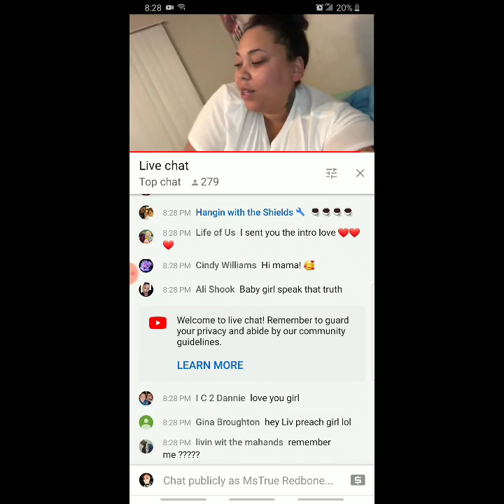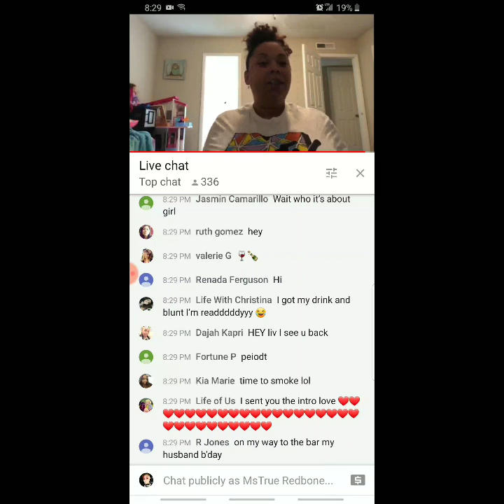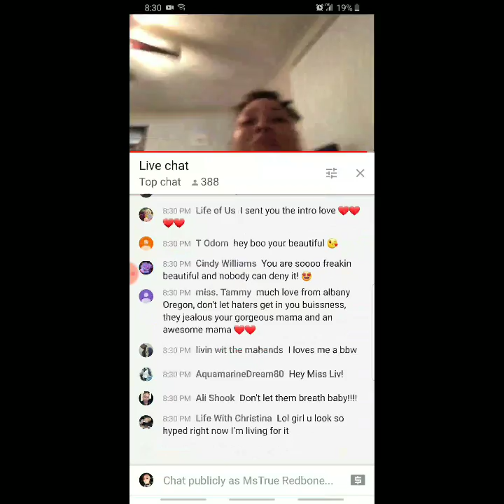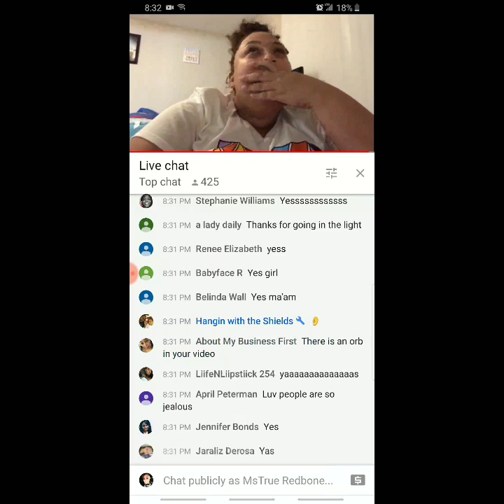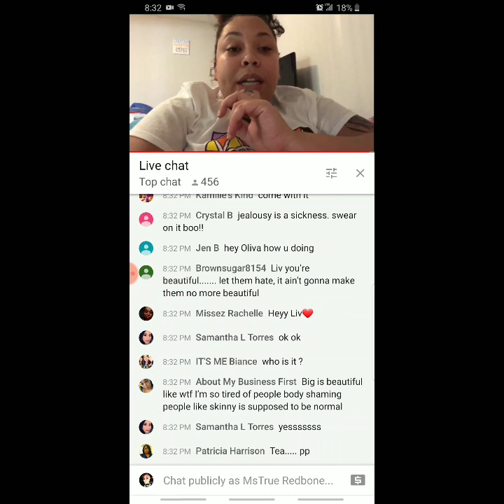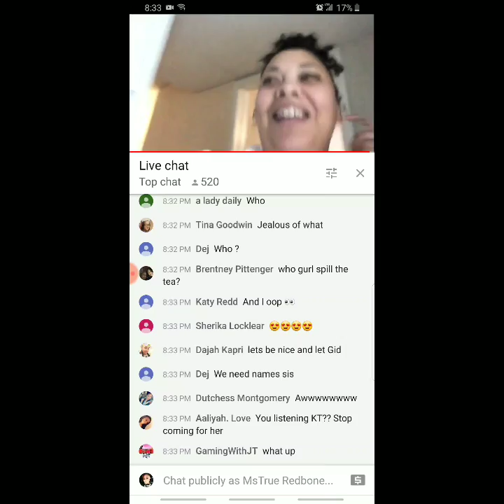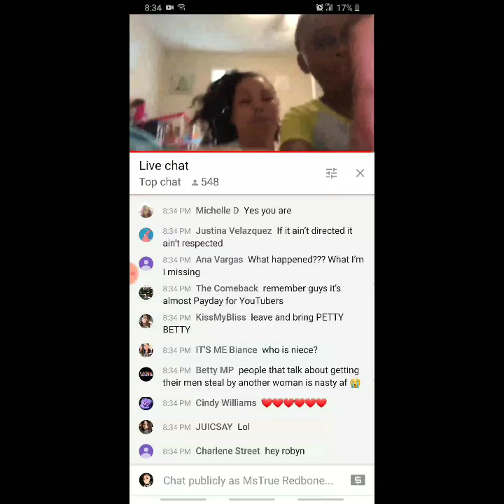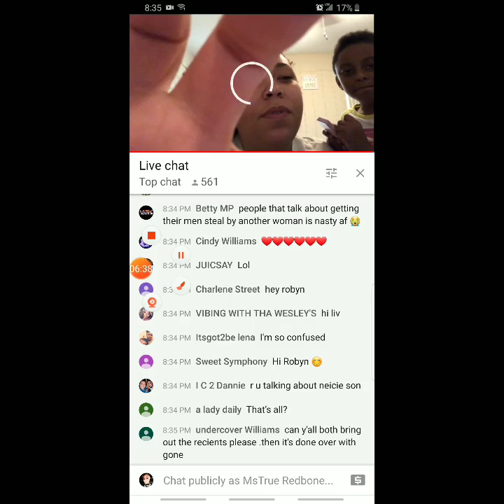Liv's Life- Got Receipts‼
Hey True Family. Liv's life said she hot receipts.